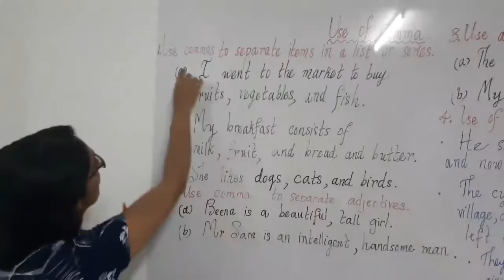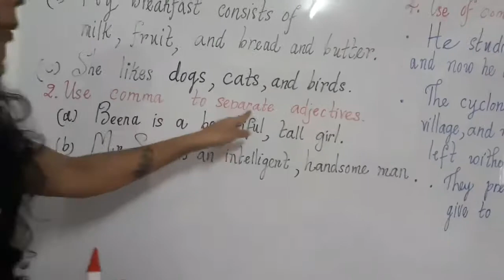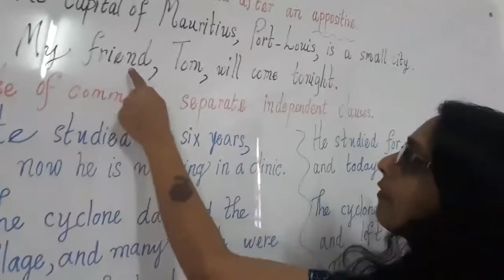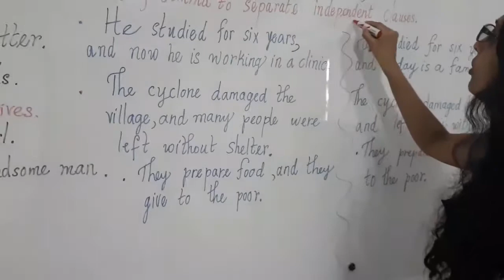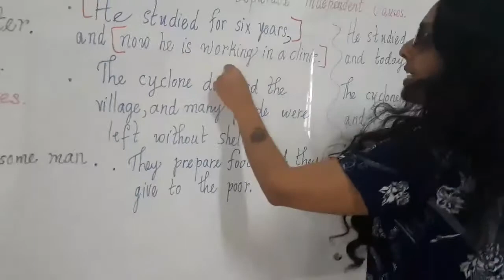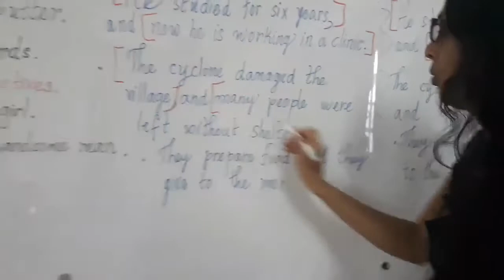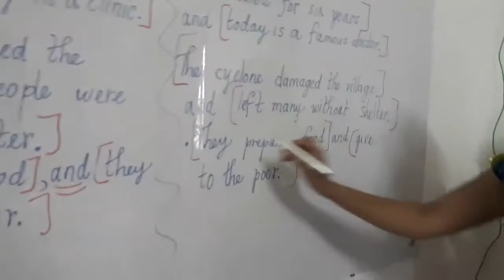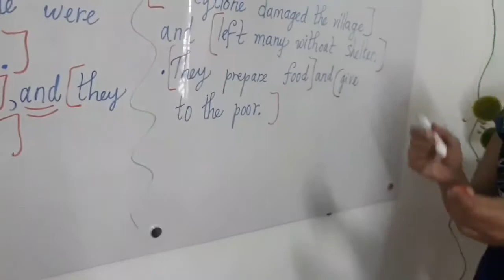USE OF COMMA